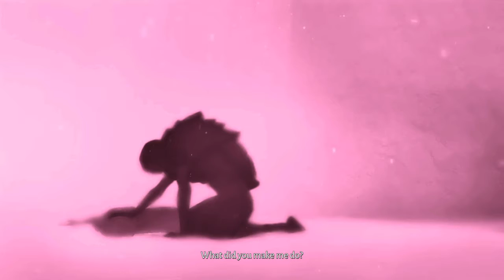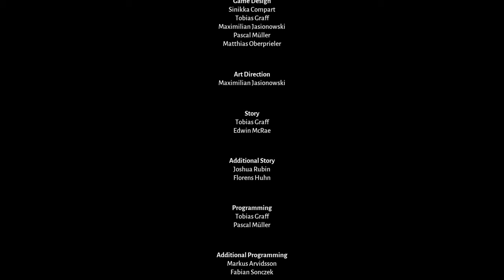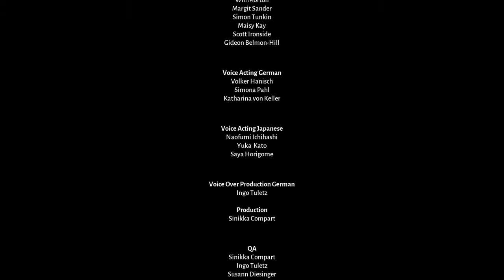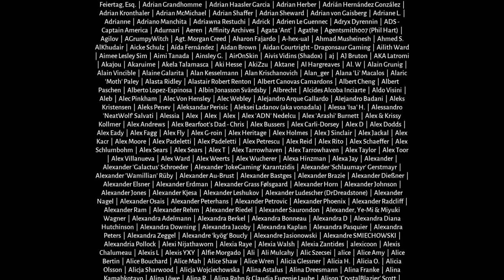This is Who We Are | Lost Ember (Finale)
This is it. This is where we find out what has happened and it is very tragic yet beautiful. The City of Light is calling our name as we learn what it means to forgive and forget. Two great songs also playing during this part so enjoy those! Was the ending what you expected? And I will say this, this was a great indie game. I really hope I have inspired some of you to give it a try :)